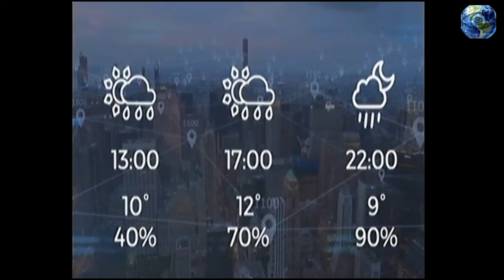2022 - Apertura Noticiero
Marcelo Ayerbe Palleiro y Martina Nagel